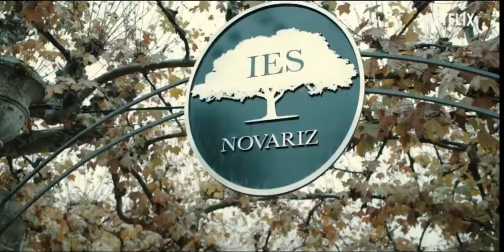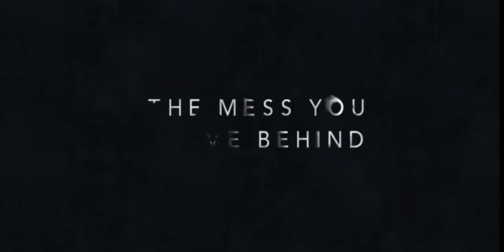The Mess You Leave Behind | Official Trailer 2020 | Netflix Series.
A teacher starts her job at a high school but is haunted by a suspicious death that occurred there weeks before... and begins fearing for her own life.
Starring:Inma Cuesta, Bárbara Lennie, Tamar Novas
Creators:Carlos Montero
Created and based on the novel by Carlos Montero ("Élite"), this film stars Inma Cuesta, Bárbara Lennie and Arón Piper.